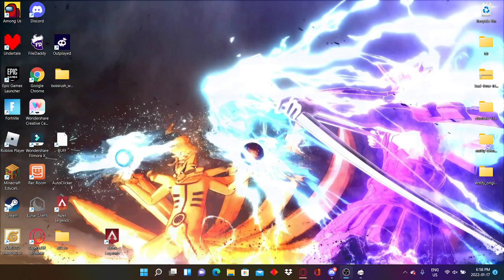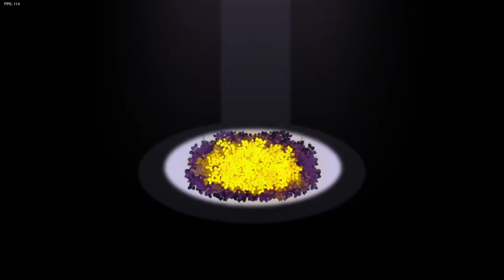The x event FNF